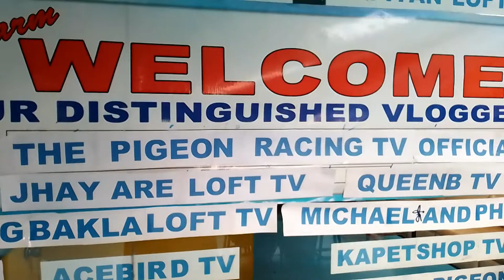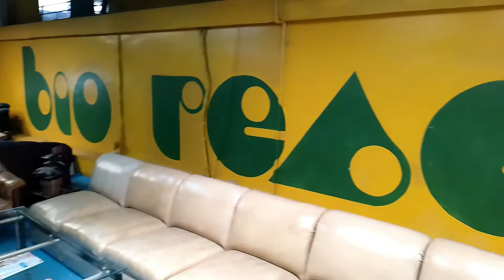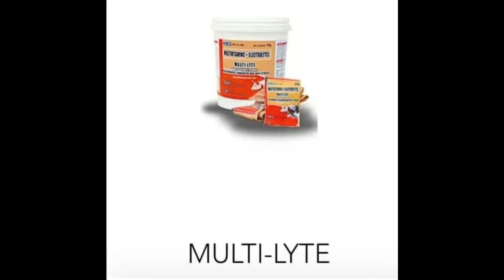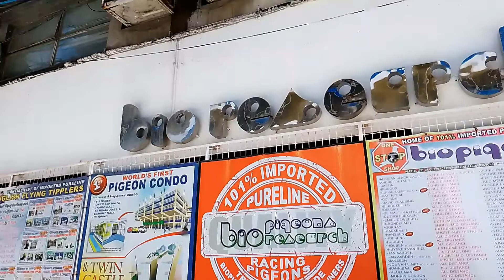NAKA PASYAL KA NA, NABUSOG KA PA! | VLOG#7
SOBRANG DAMING IMPORTED PURELINES AT PASYALAN, DITO LANG YAN SA BIO RESEARCH BIO PIGEON.

"PIGEONEER'S DREAM DESTINATION" similar to KID'S DISNEYLAND where You SEE ALMOST EVERYTHING IN ONE PLACE...

•Location:Bio Research Sucat
•Address: 8362 Dr. A. Santos Ave., Sucat, Parañaque
•Store Hours: 8am to 5pm, daily
•FB: Biopigeons, Bio Pureline, Bio Crested, Bio Imported Biopigeons, Bio Rarecolor, Bio Backyard Utility pigeons, Bioresearch Starpets, Bioresearch Starpetstwo , Bioresearch Starpetsthree, Biopets, Starpets, Starpetsfour